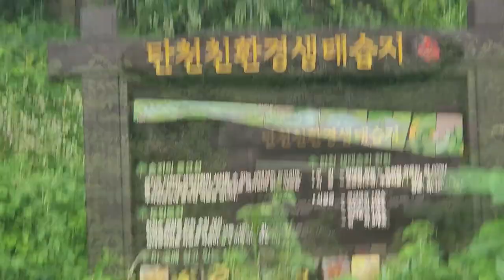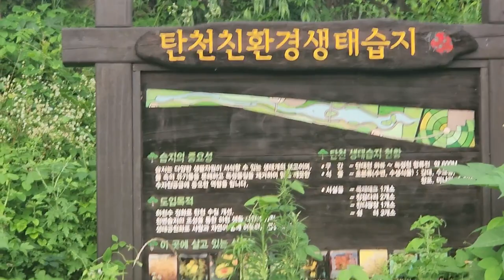라벤더와 함께 하는 Healing 탄천 오솔길🎈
성남에[ 있는 탄천 친환경 생태 습지입니다😍